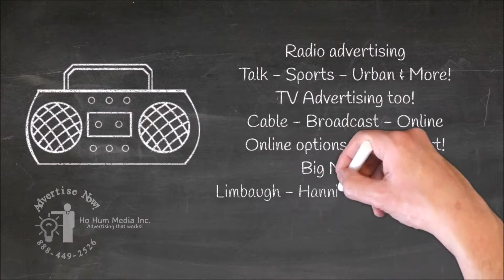Cable News Advertising info and rates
Remnant advertising deals in all 50 States! How to get good prices on advertising on the radio and TV? Direct response advertising rates for radio advertising, TV advertising, Newspaper advertising, online display advertising including local spot rates, national spot, discount, wholesale, stand by and rrmnant advertising rates, costs and prices in any city and all 50 States. Advertizing rates for TV, Radio, News papers, magazines and online display advertizing too!